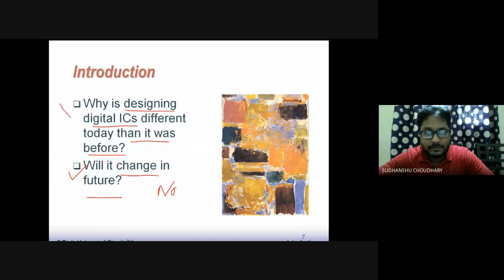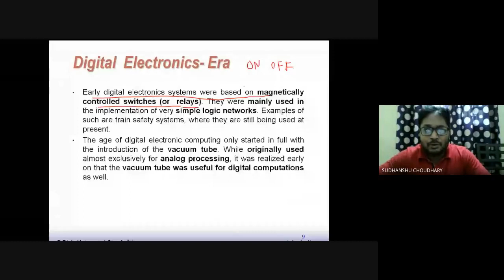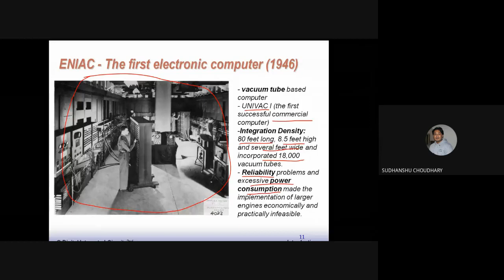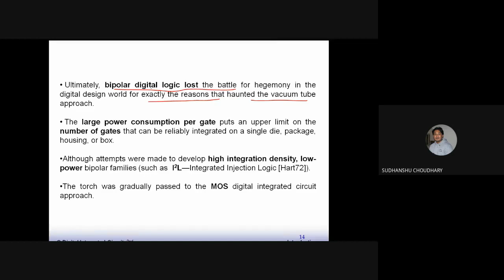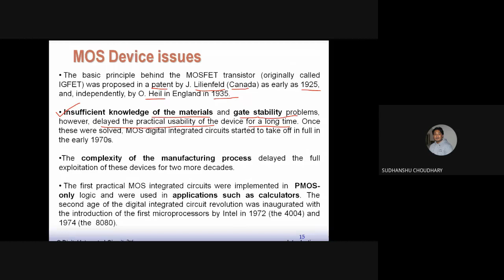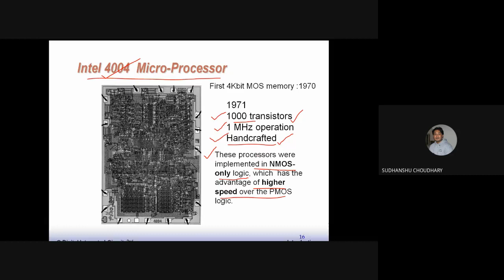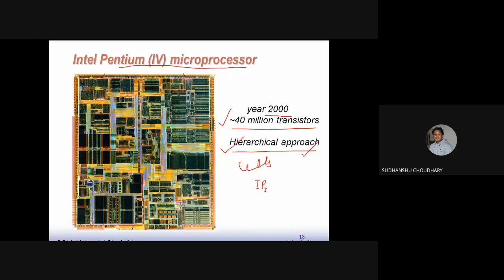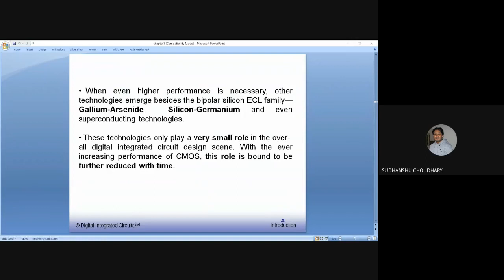Lecture 2 (First Integrated circuit and microprocessor) Digital IC Design course for M Tech VLSI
Lecture-2 (First Integrated circuit and microprocessor) Digital IC Design course for M Tech VLSI Design and Embedded Systems Design at NITKKR